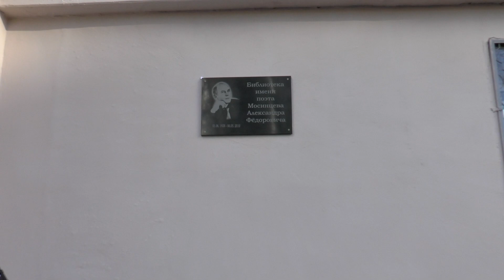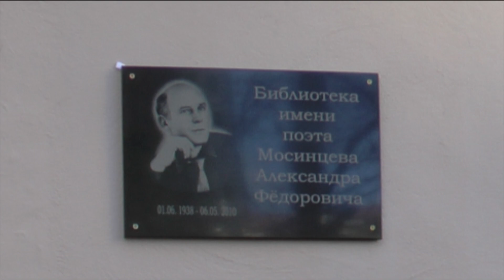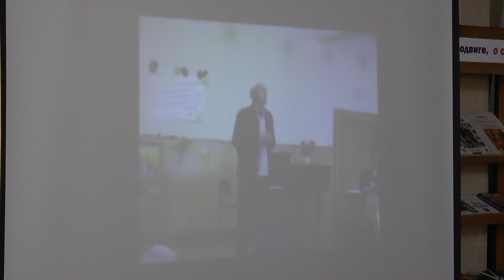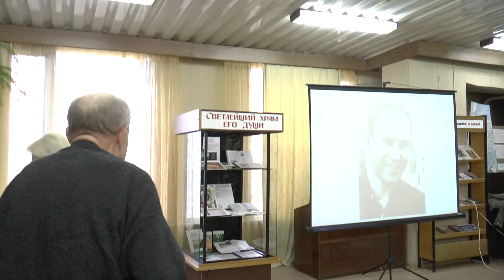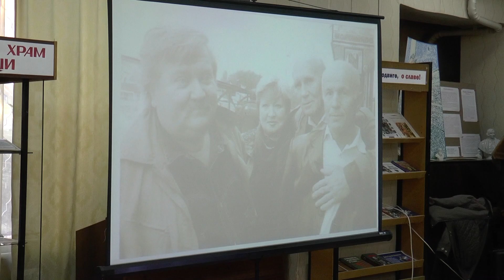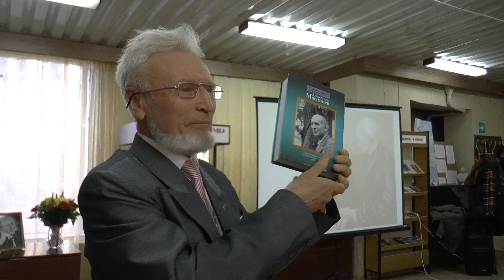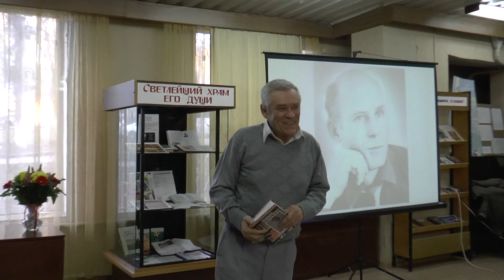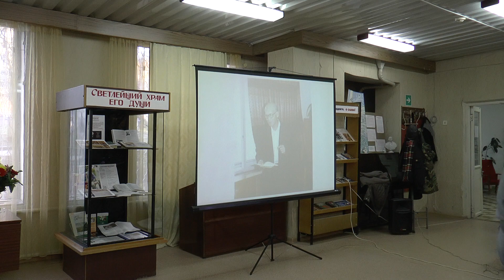Библиотека №8 имени Александра Фёдоровича Мосинцева открывает доску памяти поэта!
14 декабря 2018 года Пятигорской библиотеке №8 было присвоено имя поэта Александра Фёдоровича Мосинцева! Была открыта памятная доска и проведён коцерт памяти поэта.